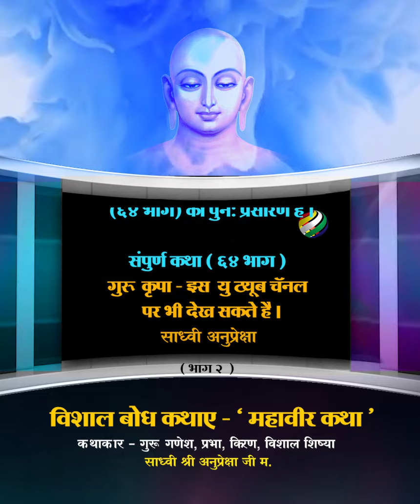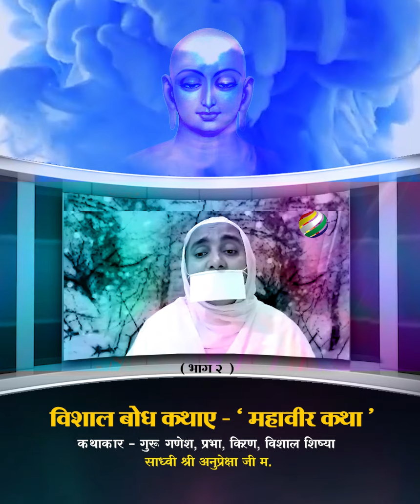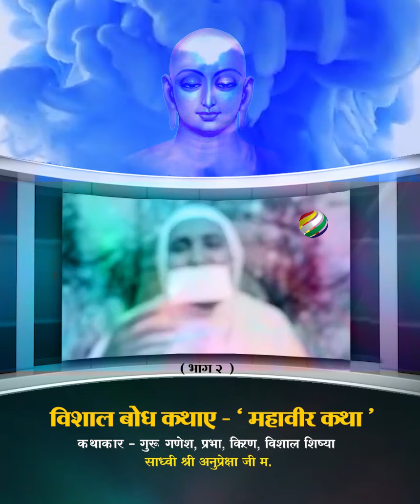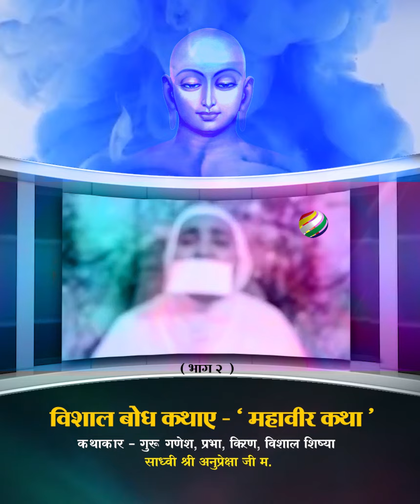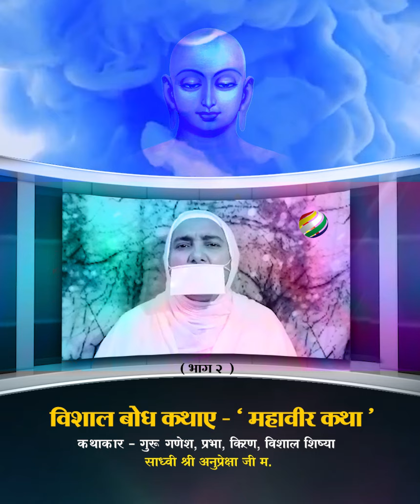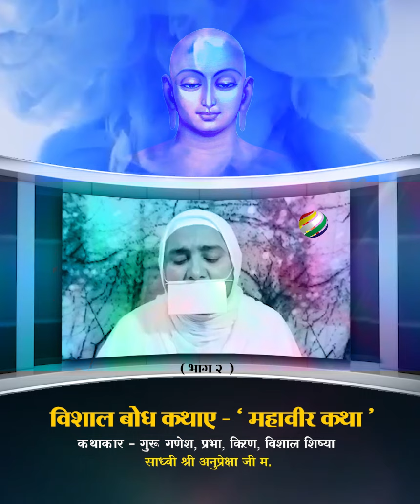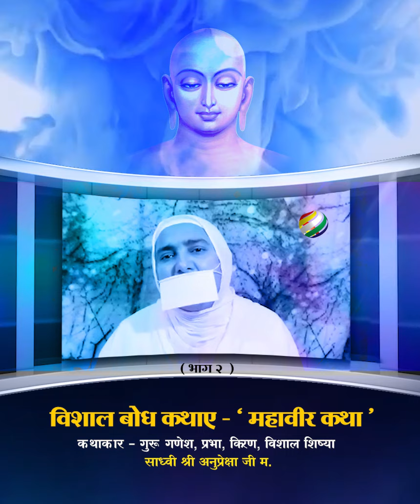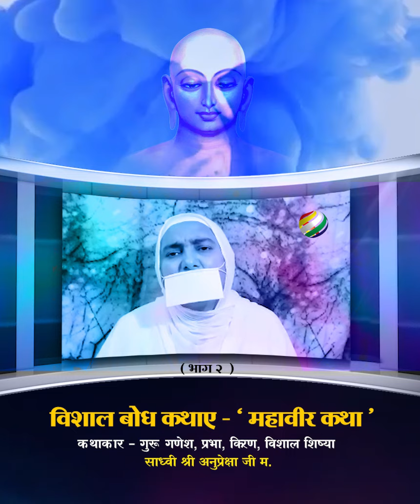भाग 2 / 64 - मरिची- कथा वीर की - महावीर की - Mahaveer Katha - Marichi - Pu. Shri Anupreksha ji m.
*कथा वीर की - महावीर की*
*भाग 1 / 64 - नयसार सुतार*
*कथाकार -* गुरू गणेश, प्रभा, किरण, विशाल,शिष्या साध्वी श्री अनुप्रेक्षा जी म.